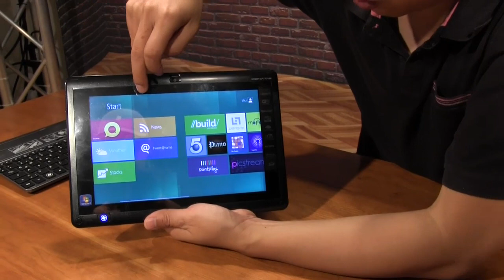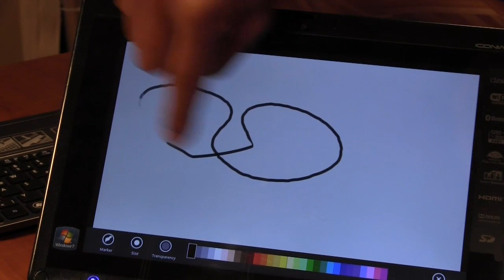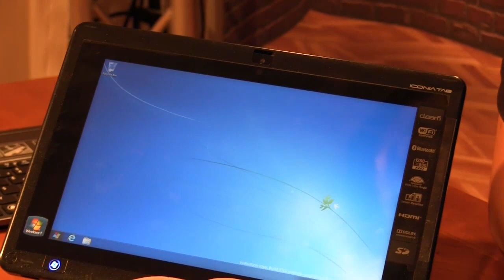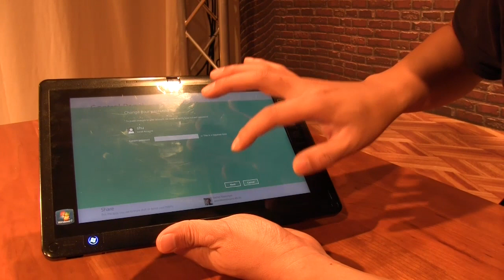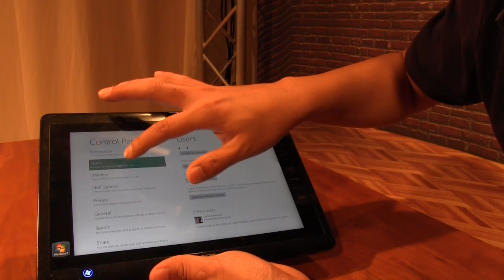Acer Iconia W500 mit Windows 8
Shu hat sich die Windws 8 Developer Preview mal genauer angesehen und demonstriert was Euch in der kommenden Windows-Version erwartet.

Weitere Infos zu Windows 8 und vielem mehr findet Ihr